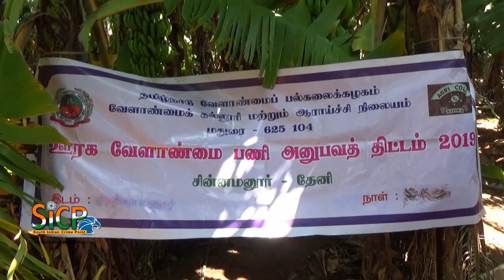Explanation on control of Fusarium wilt in banana tree |sicp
Panama disease (or Fusarium wilt) is a plant disease that infects banana plants (Musa spp.). It is a wilting disease caused by the fungus Fusarium oxysporum f. sp. cubense (Foc). The pathogen is resistant to fungicides and until now, its control is limited to phytosanitary measures.

During the 1950s, a first outbreak of Panama disease almost wiped out the commercial Gros Michel banana production. The Gros Michel banana was the dominant cultivar of bananas, and Fusarium wilt inflicted enormous costs and forced producers to switch to other, disease-resistant cultivars. Currently, a new outbreak of Panama disease caused by the strain Tropical Race 4 (TR4) threatens the production of today's most popular cultivars, Cavendish.

வாழை மரங்களில் ஏற்படும் வெடிப்பு நோயை கட்டுப்படுத்துவது குறித்து வேளாண் கல்லூரி மாணவிகள் விவசாயிகளுக்கு விளக்கம் அளித்தனர்

மதுரை வேளாண்மைக் கல்லூரி மற்றும் ஆராய்ச்சி நிலைய நான்காம் ஆண்டு மாணவிகள் ஊரக வேளாண் பணி அனுபவத் திட்டத்தின் கீழ் தேனி மாவட்டம் சின்னமனூர் பகுதிகளில் தங்கி பயின்று வருகின்றனர். சின்னமனூர் பகுதிகளில் அதிகமாக மக்காச்சோளம், தென்னை, வாழை போன்ற விவசாயம் பெருமளவில் நடைபெற்று வருகிறது. இந்த விவசாயின் செயல் முறைகள் பற்றி மாணவிகள் பயின்று வருகின்றனர். மேலும் கிராமம் கிராமமாக சென்று விவசாயிகளைச் சந்தித்து தென்னை நுண்ணூட்ட சத்து டானிக் காட்டுதல,; மக்காச்சோளப் படைபுழு நோய் கட்டுப்படுத்தும் முறைகள், விதை நேர்த்தி செய்யும் முறைகள் போன்ற தொழில்நுட்பங்களை செயல்முறை விளக்கமாகவும் விவசாயிகளுக்கு எடுத்துரைத்து வருகின்றனர். இதன் தொடர்ச்சியாக இன்று தேனி மாவட்டம் சின்னமனூர் அருகே உள்ள சீப்பாலக்கோட்டை கிராமத்தில் வாழை மரங்களை தாக்கும் வெடி வாழை நோயை தடுக்கும்முறை மற்றும் அதனை கட்டுப்படுத்தும் முறைகள் குறித்து விவசாயிகளிடையே செயல்முறை விளக்கம் அளித்தனர்.

வாழை மரங்களில் ஏற்படும் நோயை கட்டுப்படுத்த 500 கிராம் மண்புழு உரம் 2 கிலோ சூடோமோனஸ் புளோரசன்ஸ் மற்றும் 2 கிலோ டிரைக்கோடெர்மா விரிN;ட போன்ற மருந்துகளை ஒரு நாள் முன்னரே கலந்து வைக்க கலந்து வைத்து வெடி வாழை தாக்கிய மரங்கள் சுற்றி பூச வேண்டும் மேலும் அதனை சுற்றியுள்ள மரங்களில் பூசுவதன் மூலம் வாழையில் வெடி வாழை நோய் கட்டுப்படுத்துவது மட்டுமின்றி பரவாமலும் தடுக்கலாம் மேலும் இதன் மூலம் அதிக மகசூல் பெற வாய்ப்புள்ளது என மாணவிகள் விவசாயிகளிடையே விழிப்புணர்வை ஏற்படுத்தினர்.

Panama disease, Fusarium wilt, Cultivars, Cavendish,

This News Covered From Theni District Reporter (Tamil) From South Indian Crime Point Weekly.